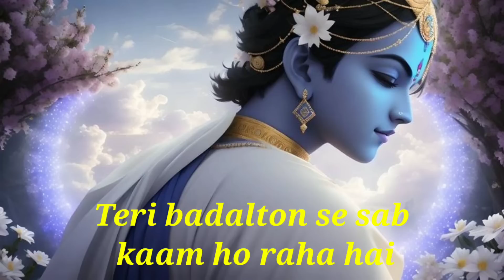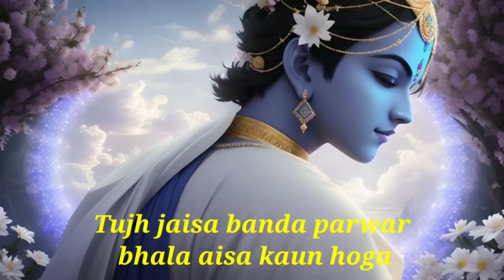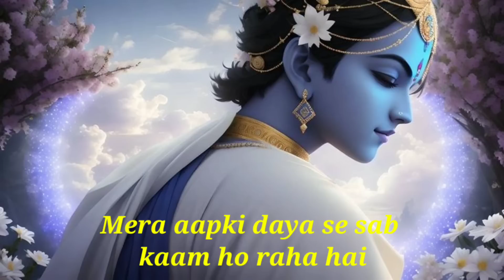भजन - मेरा आपकी कृपा से सब काम हो रहा है II Mera AAPKI kripa se sab kaam ho raha hai..kishan bhaiya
Singer: Krishan Das Ji
Lyricist: Traditional
Label: T-Series
Released in: 2003
 Mood:Devotional

✨❤️ RADHE RADHE ❤️✨

✨❤️ MY CHANNEL ❤️✨